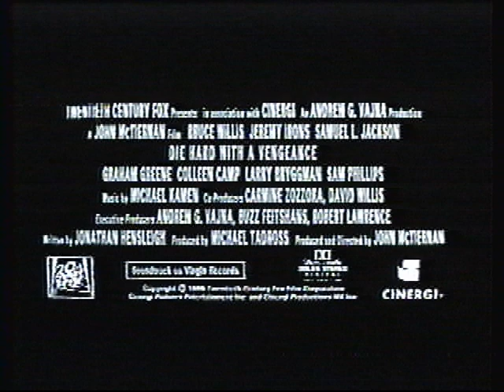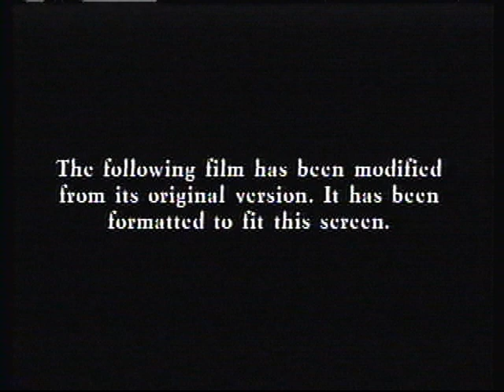Opening to Trapped in Paradise 1995 VHS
The opening to Trapped in Paradise 1995 VHS. In order:

1. Theatrical Preview screen
2. Die Hard With A Vengeance trailer
3. True Lies trailer
4. Copyright screen
5. 1993 Fox Video logo
6. Modified screen
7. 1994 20th Century Fox logo